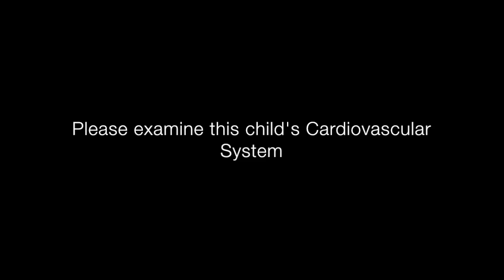Cardiovascular Examination - Cyanotic Congenital Heart Disease, Ectodermal Dysplasia, Brachydactyly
Examiner: Mary Chesshyre
Candidate: Amina Al-Yassin

Filming: Huey Miin Lee

Thank you to the Evelina Children's Hospital for allowing us to film during their MRCPCH Revision Course